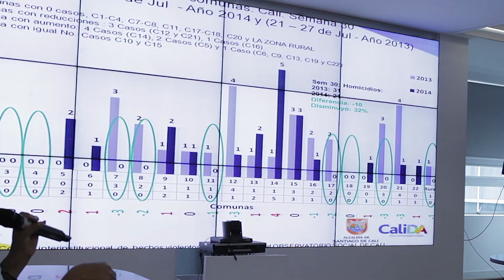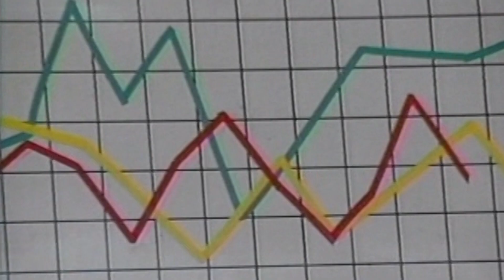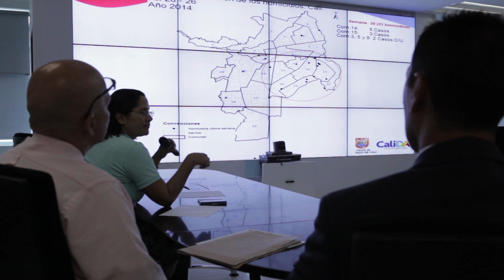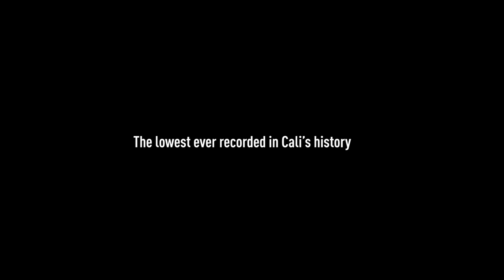IHME | Roux Prize | 2014 Recipient: Dr. Rodrigo Guerrero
Dr. Rodrigo Guerrero, a Harvard-trained epidemiologist and mayor of Cali, Colombia, is the first winner of the Roux Prize, a new US$100,000 award for turning evidence into health impact and the largest prize of its kind.

Dr. Guerrero’s success in dramatically reducing the toll of violence and the number of homicides in his city—historically one of the most violent in the country—has influenced other Latin American countries to adopt similar measures.

Learn more about the Roux Prize at  »rouxprize.org
Learn more about IHME at »healthdata.org

The Institute for Health Metrics & Evaluation is an independent population health research center at UW Medicine, part of the University of Washington, that provides rigorous and comparable measurement of the world's most important health problems and evaluates the strategies used to address them. IHME makes this information freely available so that policymakers have the evidence they need to make informed decisions about how to allocate resources to best improve population health.